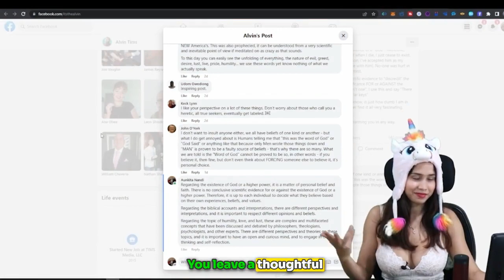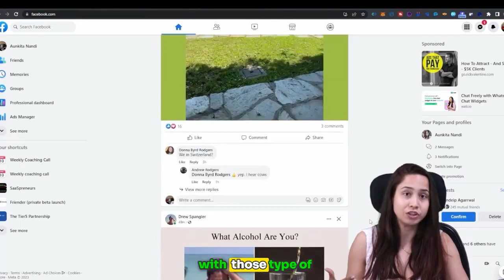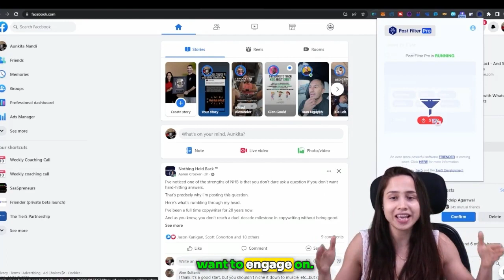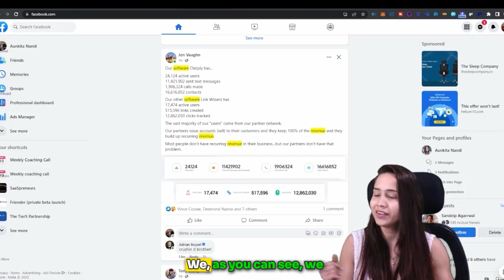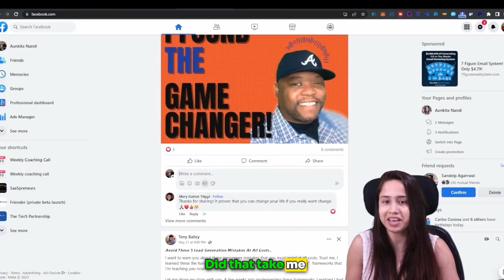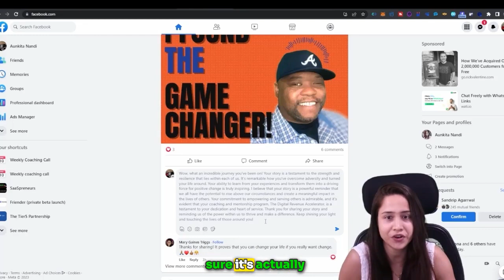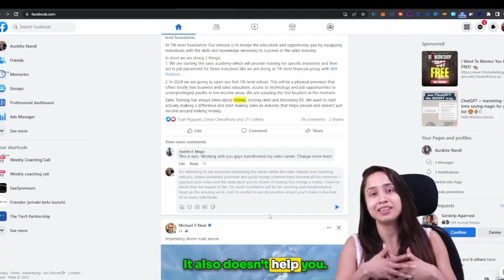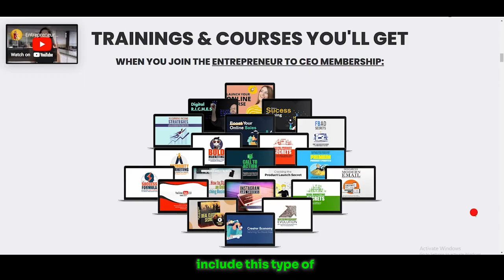Turn Comments into Clients: The Ultimate Facebook Strategy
Are you ready to learn how to transform your Facebook presence from a casual scroll to a powerful client acquisition tool? In this comprehensive guide, we'll walk you through a game-changing strategy that leverages the power of engagement to boost your business.

Engaging with your audience is just the beginning. In this video you'll learn

✅  Invaluable tips and techniques that empower you to seamlessly turn those insightful comments into loyal clients. 🤝💼
✅  The concept of content filtering. By utilizing a cutting-edge filtering extension, how you can tailor your Facebook experience to showcase only the most relevant and valuable content.
✅ The power of putting yourself in control of your social media journey. Imagine a world where you see posts and interactions that align with your business goals, effortlessly turning your Facebook page into a conversion powerhouse.

Don't miss out on this opportunity to level up your social media game.

***Join our newsletter where we share insights about business, technology, life and mindset***

Join my monthly membership to get access to organic marketing tools and marketing resources here :

***LEARN MORE ABOUT OUR ORGANIC MARKETING TOOLS AND PAID PARTNER PROGRAM***